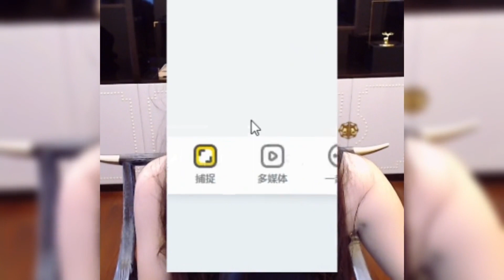文静演唱《我要找到你》，当年很火的一首歌，百听不厌！